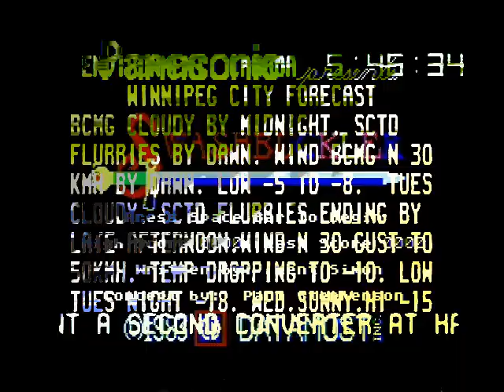All he brandishing hang slackly